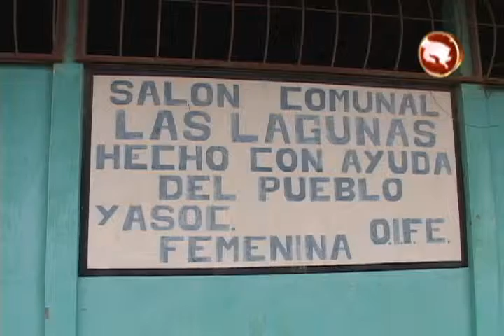PROYECTOS ADI LAS LAGUNAS